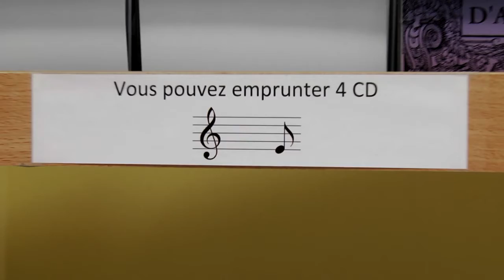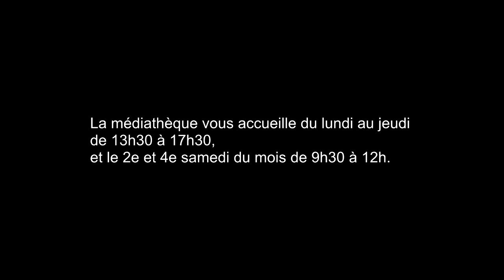Médiathèque Drômoise des Sciences Religieuses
Petite visite de la Médiathèque Drômoise des Sciences Religieuses